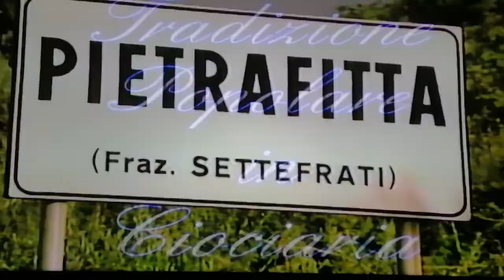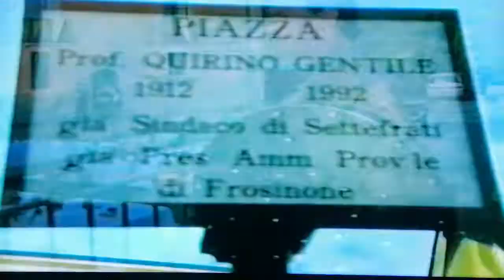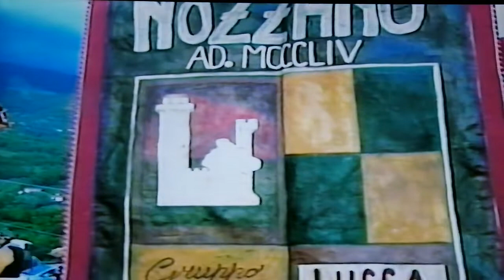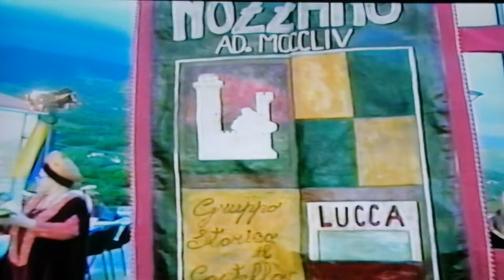settefrati storie nel medioevo a (pietrafitta) 2010 video 1 parte video marrano piedimonte S. germ.